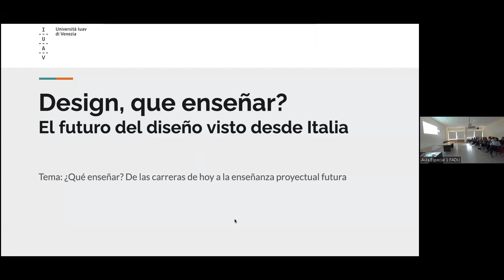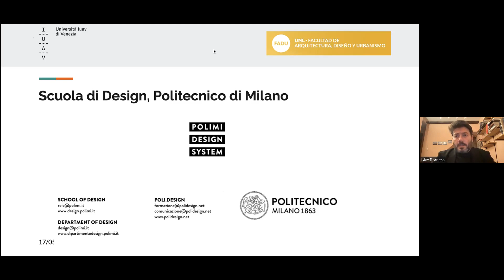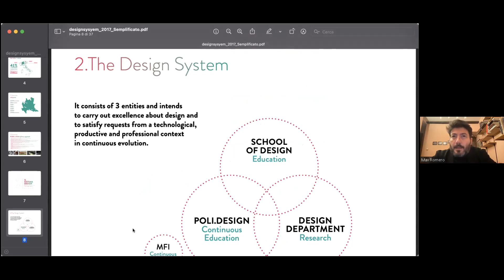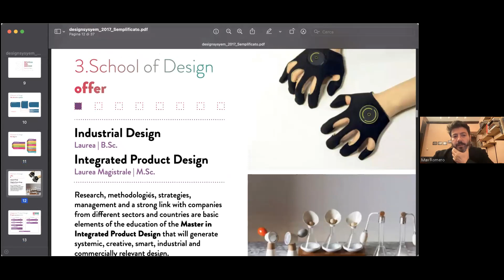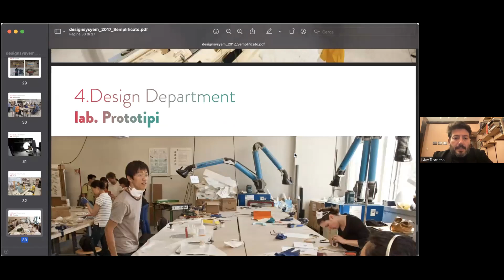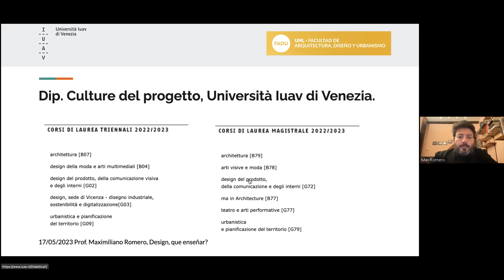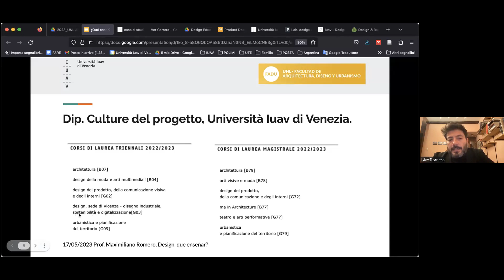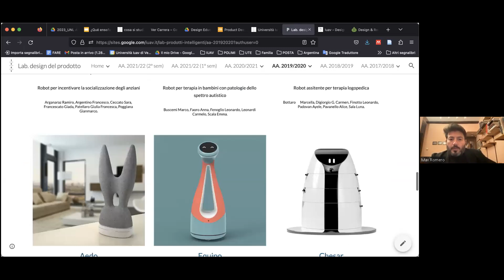Conferencia DI. Maximiliano ROMERO (Univ. IUAV, Italia)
Curso de Actualización y Perfeccionamiento Docente "¿QUÉ ENSEÑAR? De las carreras de hoy, a la enseñanza proyectual futura"

Exposición del profesor invitado:
Dr. DI. Maximiliano ROMERO (Univ. IUAV, Italia)

Eje Diseño Industrial - Parte 1